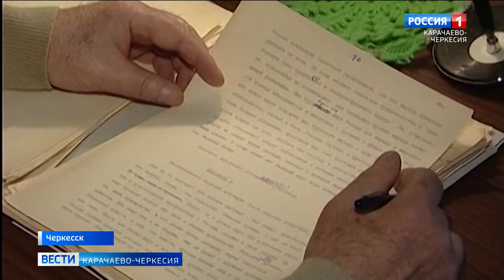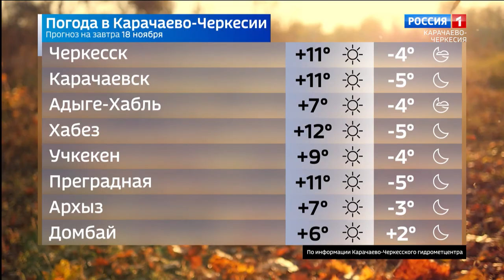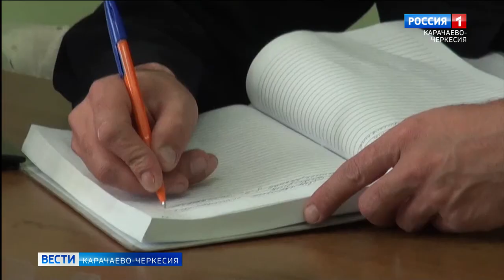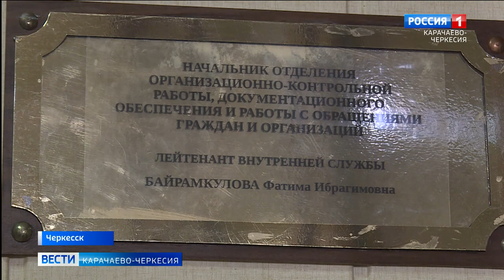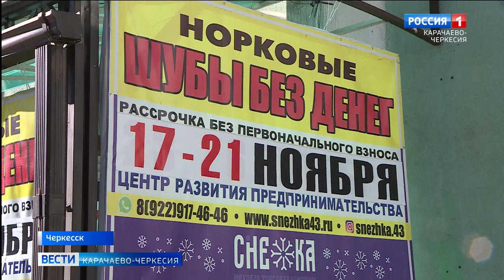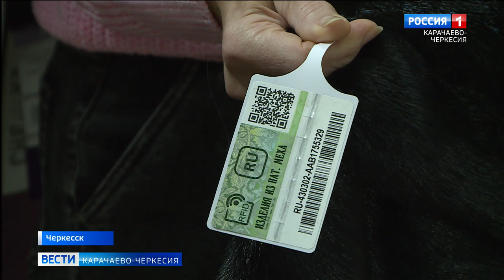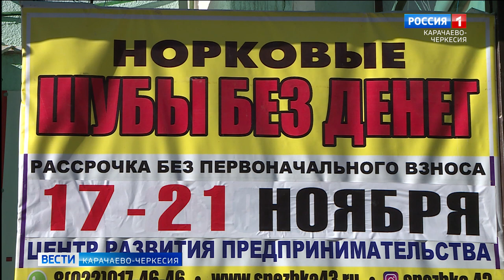Вести Карачаево-Черкесия 17.11.2021